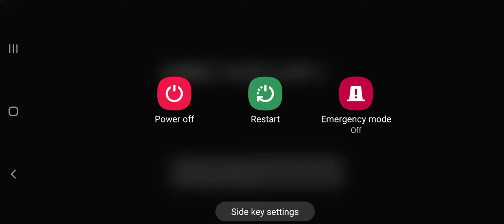Fnf vs spinel android version